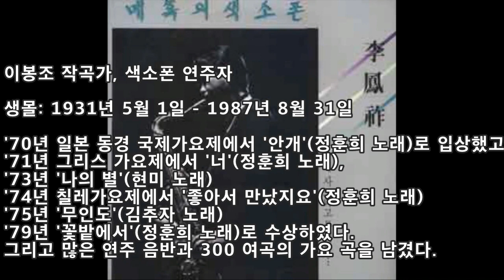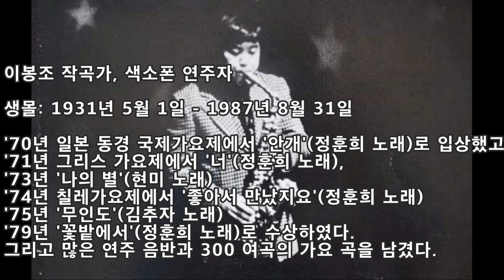[색소폰] 이봉조 색소폰 연주 LP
이봉조 색소폰 연주 LP

두 사람
내 고향 편지